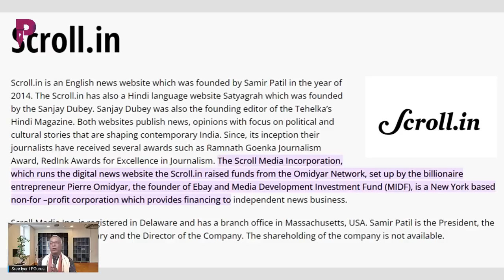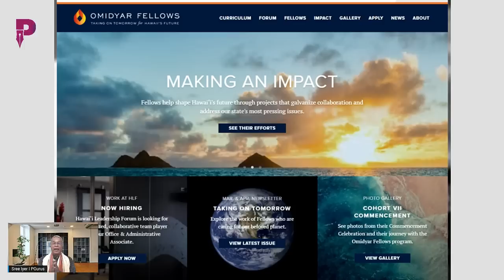Which Indian media companies & startups got funding from Omidyar Networks, now under FCRA lens?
36 people and entities, including some in the government, have been booked by the Central Bureau of Investigation (CBI) under FCRA violations that Omidyar Networks committed. Watch this video to find out which media organizations are funded by Omidyar Networks.